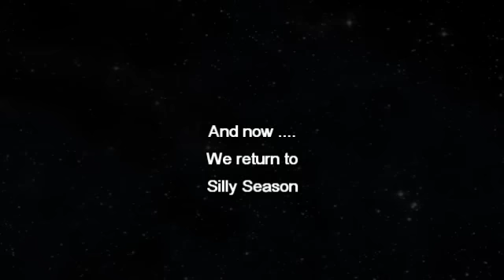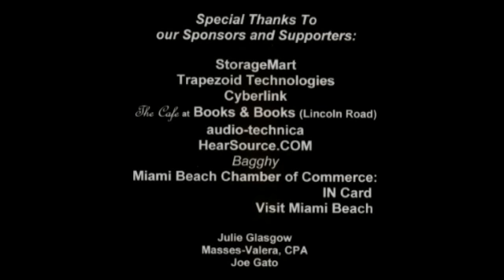ALIVE ON SOUTH BEACH FOR SYNDICATEDNEWS.NET - EPISODE 31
Accompanying music by John McEuen, "Licensed" to SyndicatedNews.NET & TV in the US and 联合新闻.NET in Asia by "Video Wizards Music" and "Colorado Music." By Owner/Administrator Video Wizards Music/BMI; Colorado Music / ASCAP.
Accompanying music by Stephan Mikes, sole owner of all copyrights, both mechanical and SR, "Licensed" to Stewart Stewart and Dena Stewart, Center for Folk and Community Art, for use in their videos for "Alive on South Beach" as uploaded to YouTube and hosted on SyndicatedNews.NET. The PRO for all works is BMI.